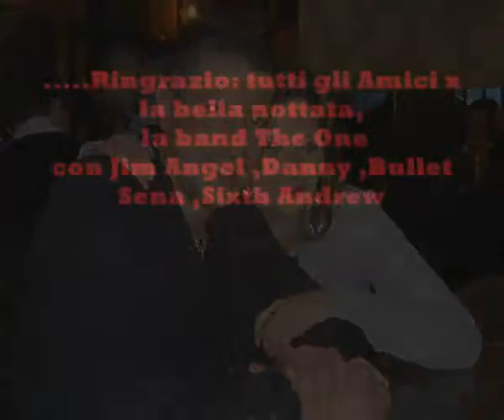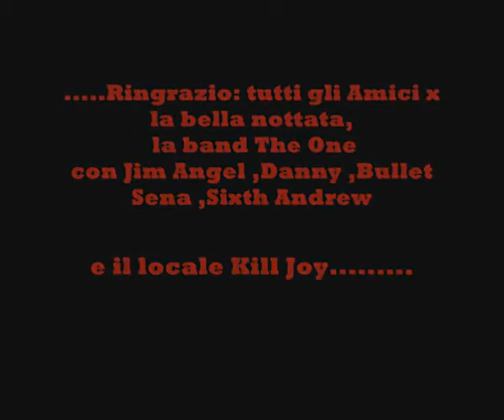The One al Kill Joy Nottata Rock con gli amici